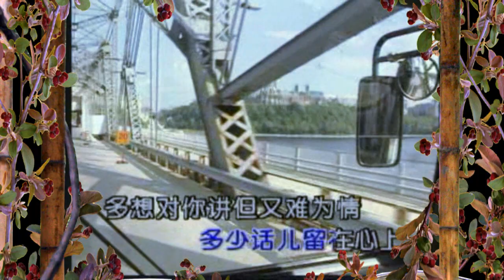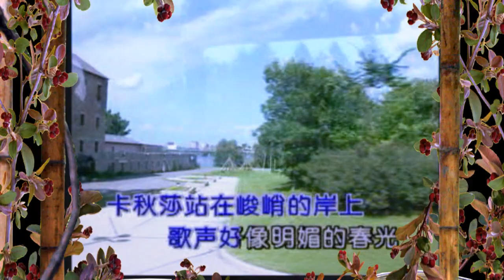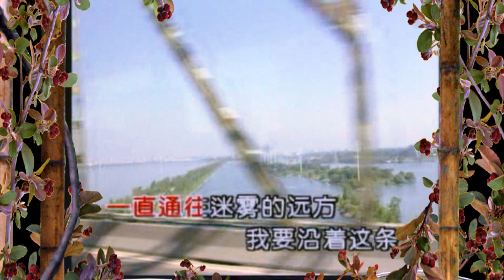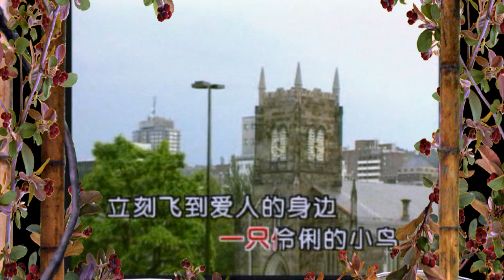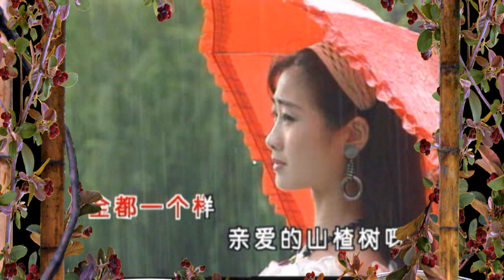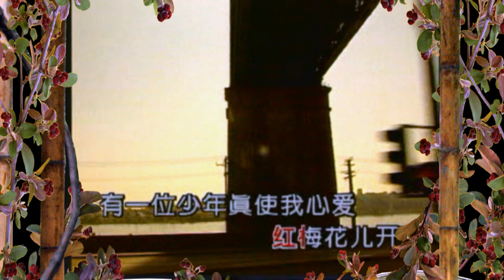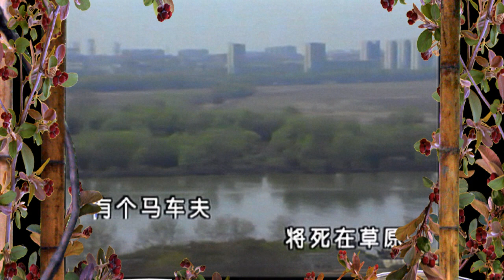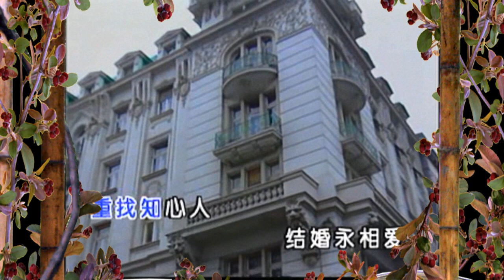Karaoke國語經典金曲之俄羅斯懷舊民歌1 (有人聲及歌詞字幕) Karaoke pops in Mandarin with lyrics- various artists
1. 莫斯科郊外的晚上 2. 喀秋莎 3. 三套車 4. 小路 5. 山楂樹 6. 紅莓花兒開 7. 草原